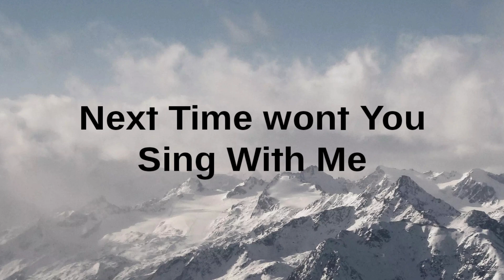Alphabet Song 11 (Start Of Season 2)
for @alexstef857 to use these colours